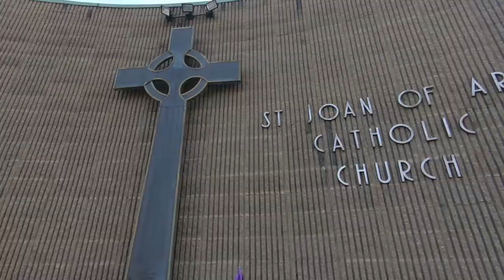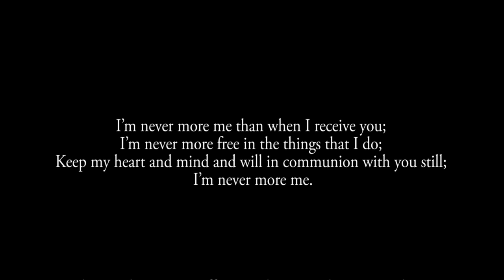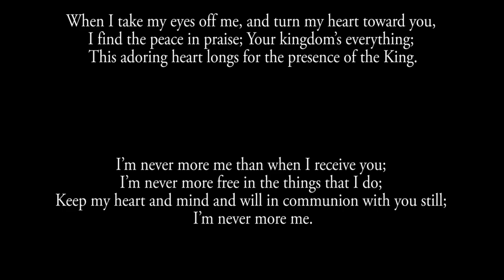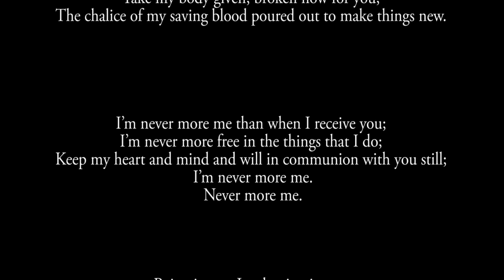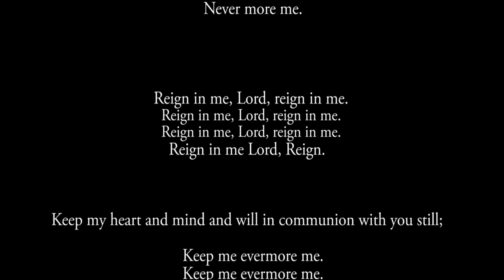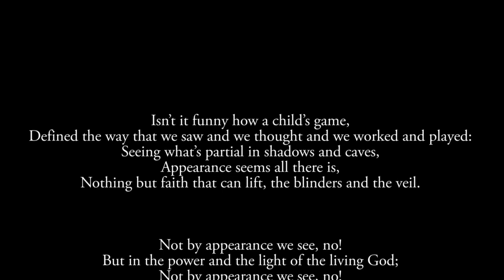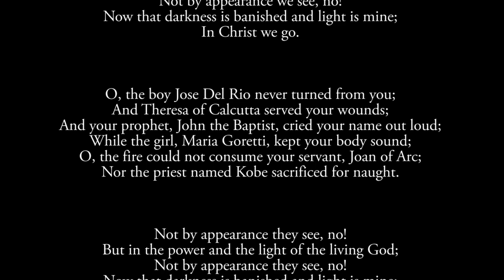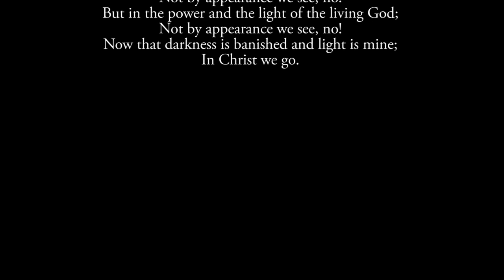Saint Joan of Arc, Yorktown Holy Mass 10-25-20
Saint Joan of Arc, Yorktown
Holy Mass
Thirtieth Sunday of Ordinary Time